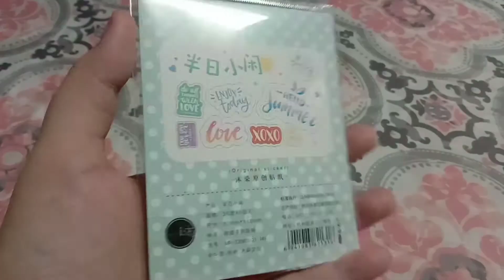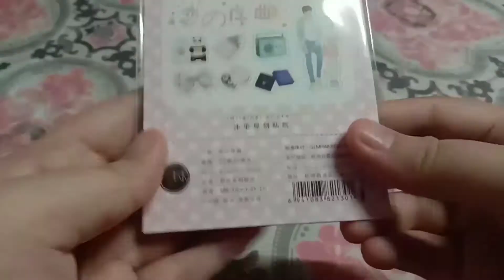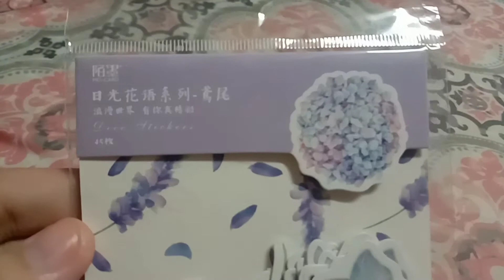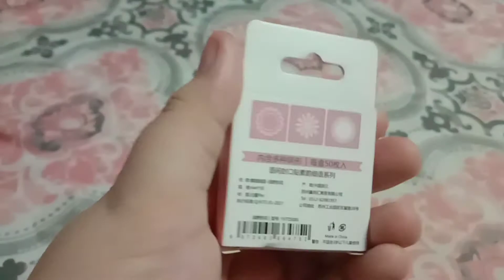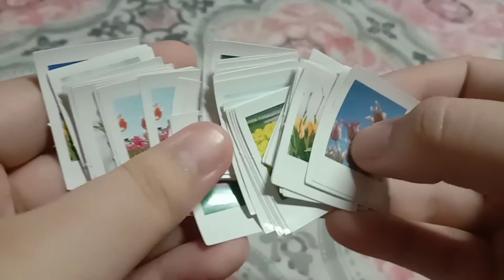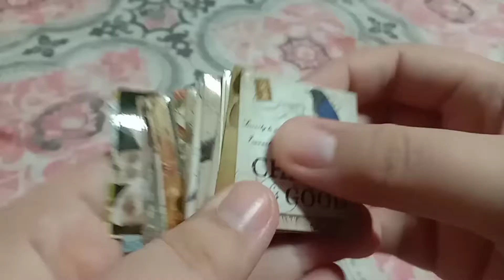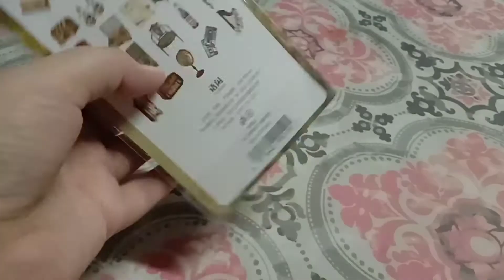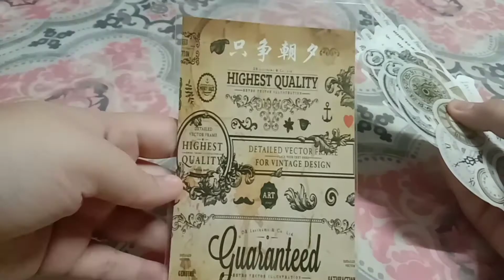Shopee Stationery Haul⁵ (part 2)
this is the part 2 of my 5th stationery haul.